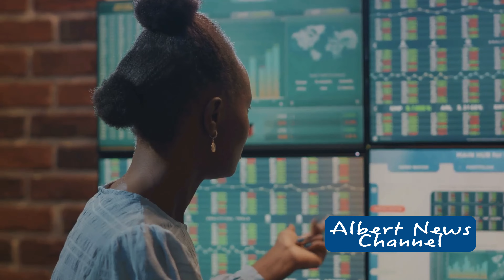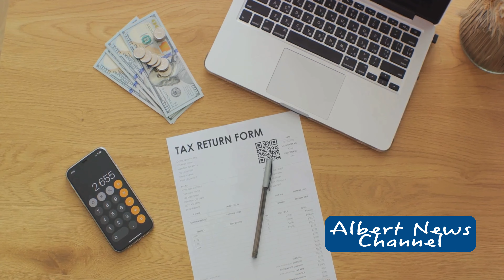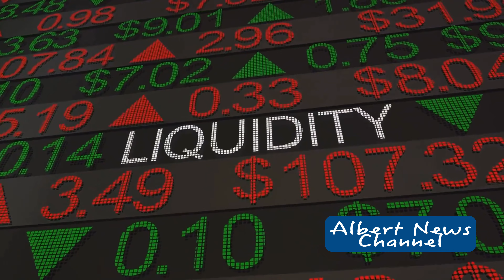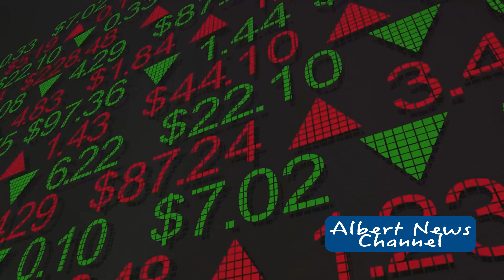Cash or Mortgage: The 2024 Dilemma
In today's crazy housing market, do you go all-in with cash or leverage a mortgage? We break down the pros and cons of buying a home with cash in 2024 and weigh it against traditional financing options.  This video is packed with valuable insights for anyone considering buying a home in this competitive environment.

00:00:00 The Dilemma
00:01:54 Pay Off the Mortgage
00:03:13 Invest the Cash
00:04:30 The Verdict
00:05:25 Closing Remarks